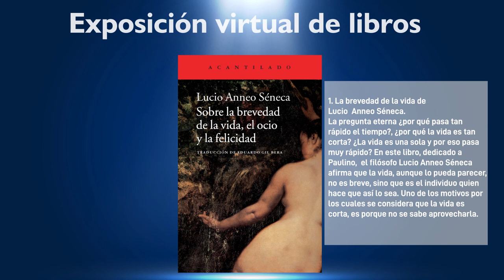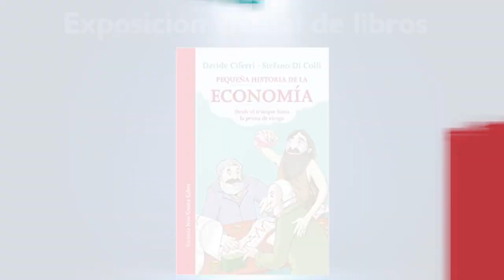EXPOSICIÓN VIRTUAL DE LIBROS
Exposición de libros para fortalecer la escritura y la lectura en el Valle del Cauca.